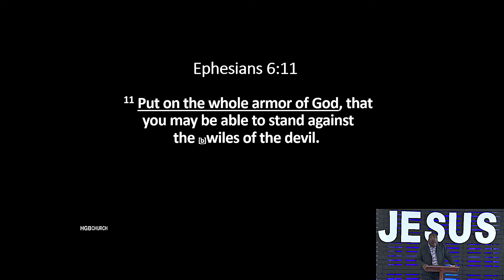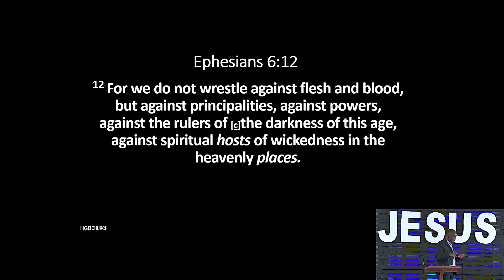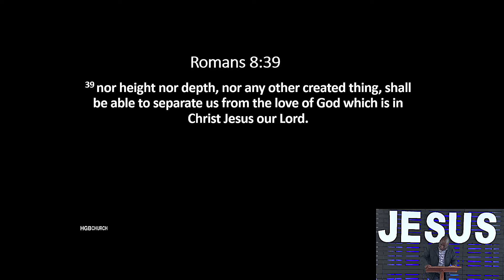Stand and Fight - Ephesians - 24 April 2022 (Sermon Only)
Welcome to HGBChurch
We are once again in the Book of Ephesians exploring the armour of God, the devil and the battle raging around us that we need to be prepared for and what God has done in us through Jesus on the cross.

Message by Pastor Honesty Kachidza.
Extracted from our live service.